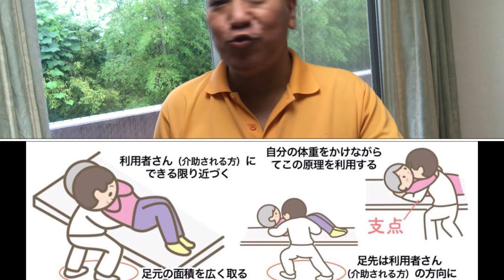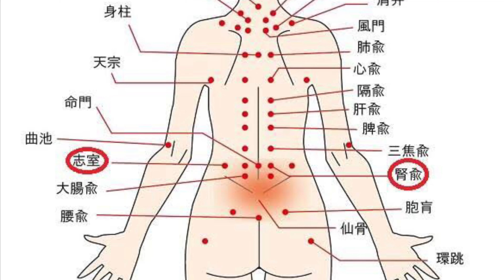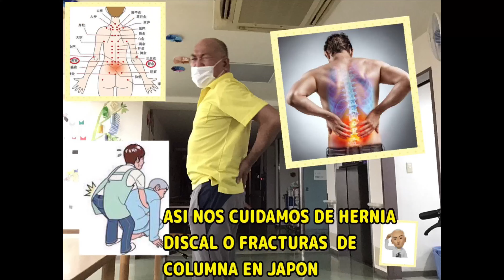ASI NOS CUIDAMOS DE FRACTURAS EN LA COLUMNA EN JAPÓN